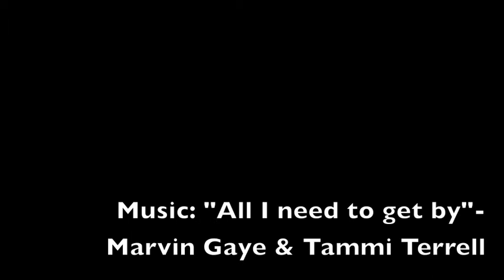Miss Ooops at Comic Strip New Orleans